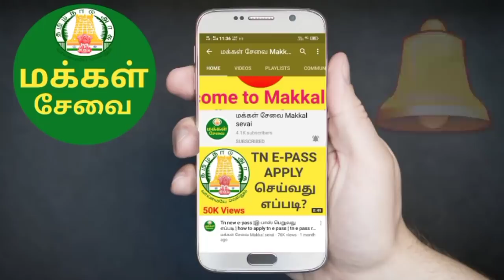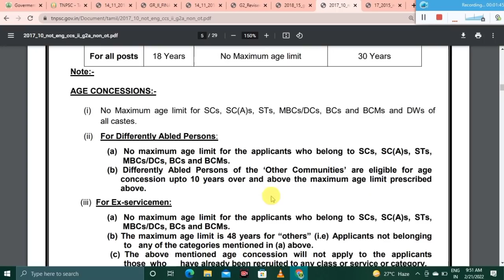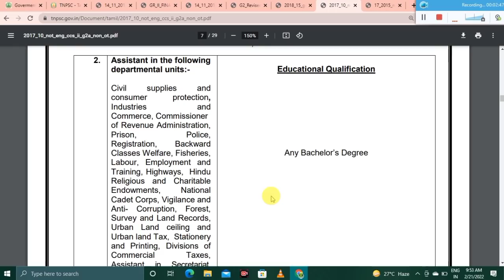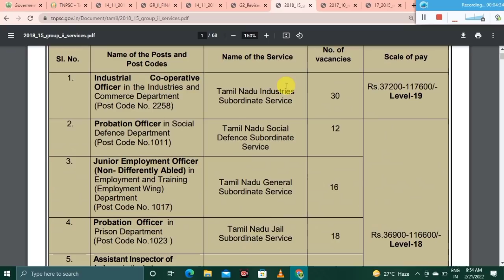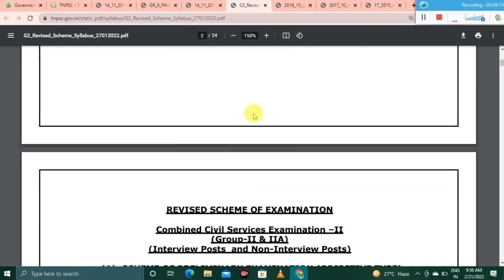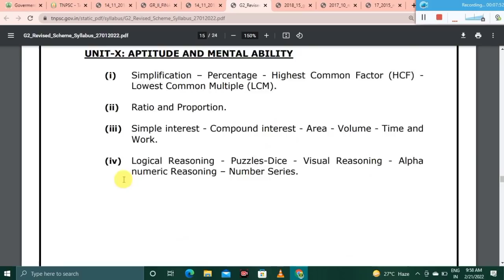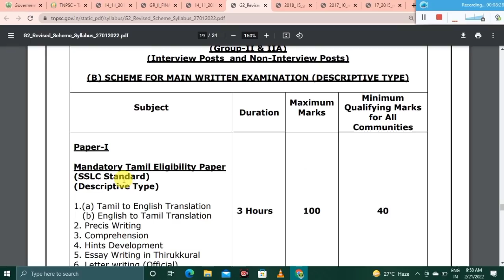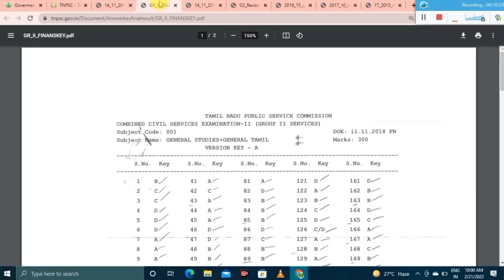tnpsc group 2 2a details in tamil | tnpsc group 2 notification 2022 | tnpsc group 2 syllabus 2022